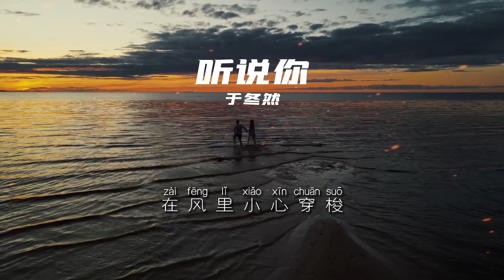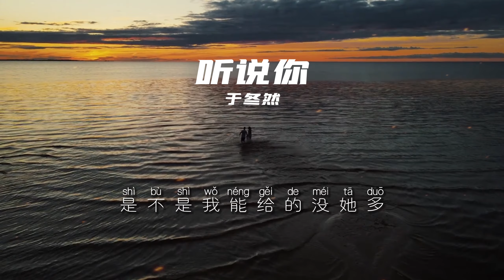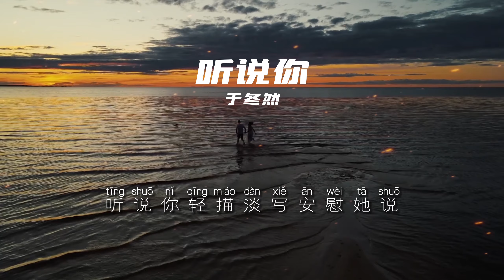聽說你-於冬然「聽說你為她做的件件是我曾經求而不得 我夠不著的煙火偏偏降落在別人窗口」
（歌詞在下面）

聽說你-於冬然
作詞：見青
作曲：於子將
演唱：於冬然
編曲：張相楠
製作人：程然
混音：李藝皓
母帶：李藝皓
封面設計：Hy
藝人經紀：昌禾文化
策劃/推廣：+7
統籌/監制：陳顯
出品：爆米花POP
發行：漫吞吞文化
全方位推廣，見證星力量！
加入聯繫微信：kugou_musician
歌曲商用授權，上「齊音達」微信小程序
像泡沫懸浮著
在風裡小心穿梭
我也曾痴迷著
愛情脆弱的顏色
你走向她那一刻
畫面跟著顫抖
比錯過殘忍的
是沒可能輓留
你如何形容我
我偶爾也會猜測
是朋友是過客
還是絕口不提呢
是不是我能給的沒她多
是否再絢爛的星河
天亮都要失色
聽說你為她做的
件件是我曾經求而不得
我夠不著的煙火
偏偏降落在別人窗口
那晚的風
吹到今天都還未涼透
才松開手
你卻已握緊別的溫柔
聽說你輕描淡寫
安慰她說從來沒愛過我
堅如礁石的承諾
也逃不過潮汐里沈沒
那晚天空
眼看著剛被日落染色
你卻要走
說時間已太晚了
你如何形容我
我偶爾也會猜測
是朋友是過客
還是絕口不提呢
天亮都要失色
聽說你為她做的
我夠不著的煙火
那晚的風
才松開手
聽說你輕描淡寫
堅如礁石的承諾
那晚天空
你卻要走
說時間已太晚了
聽說你輕描淡寫
堅如礁石的承諾
那晚天空
你卻要走
說時間已太晚了